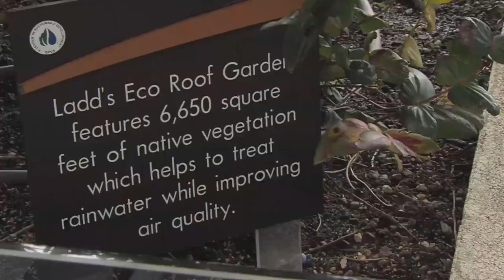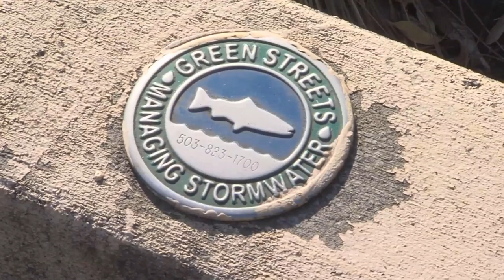Scouts learn about Sustainable Today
Scouts learn about Sustainable Today this is a city in Oregon see what they are doing. ECO Scouts have started a movie project to publish films about the environment. These films are selected for learning and teaching people of all ages plus to teach others, offering information and solutions. to be apart of environments that a a plan to do things, not just protest. Virtual meetings on Zoom to connect with other to share ideas.